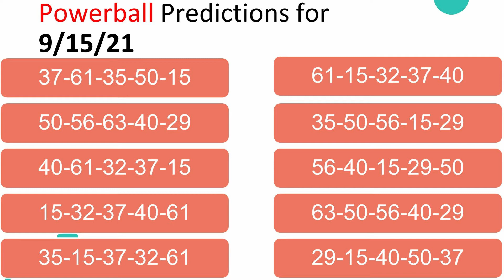Predict Power-Ball Numbers 💰 September 15, 2021 💰